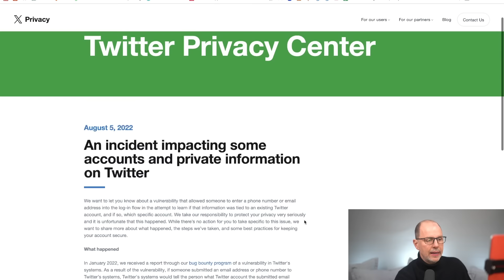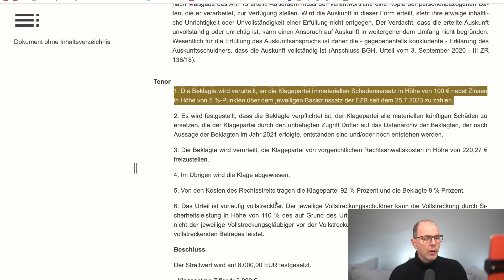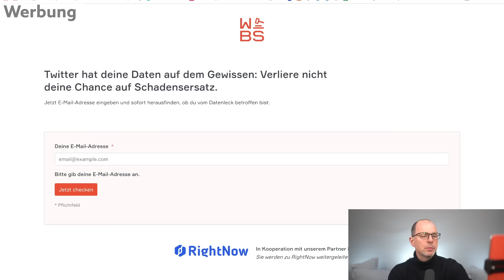DATENLECK bei Twitter/X: Verpasst nicht eure Chance auf Schadensersatz | Anwalt Christian Solmecke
Bist auch du vom Twitter/X-Datenleck betroffen? Jetzt checken und nicht Deine Chance auf Schadensersatz verlieren (WERBUNG)

In unserem neuesten Video betrachten wir einen Fall, bei dem durch einen API-Bug bei X (früher bekannt als Twitter) Hacker Zugriff auf Daten erhielten, die Nutzer als privat markiert hatten. Ein betroffener Nutzer reichte Klage ein und wurde vom Landgericht Freiburg mit einem Schadensersatz von 100 Euro entschädigt. Was das datenschutzrechtlich bedeutet, welche Rechte ihr womöglich habt und was wir für euch tun können, erfahrt ihr auch in diesem Video.

Hotline: 0221 / 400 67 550